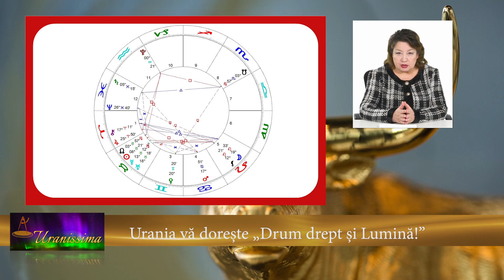Horoscop Urania - Zodia Berbec 22 - 28 aprilie 2023 - Emisiunea Uranissima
Horoscop Berbec pentru săptămâna 22 - 28 aprilie 2023

Afla horoscop bani, horoscop dragoste si horoscop sanatate pentru zodia Berbec, valabil pentru zilele 22, 23, 24, 25, 26, 27 și 28 aprilie 2023.

Aflați care sunt previziunile astrale pentru berbec săptămâna 22 - 28 aprilie 2023 și previziuni detaliate pentru fiecare zodie.